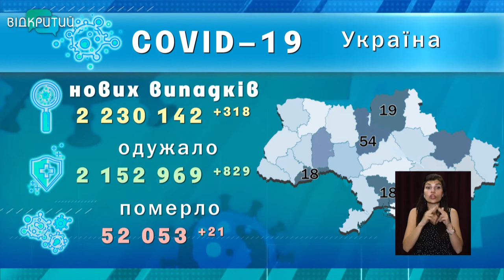Новини OPEN NEWS від 22 червня 2021 року 13:15